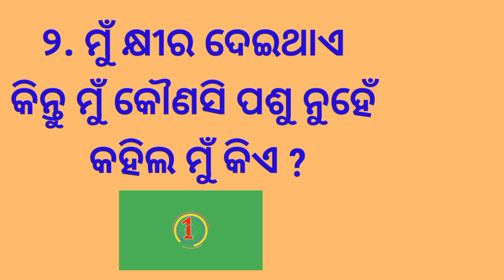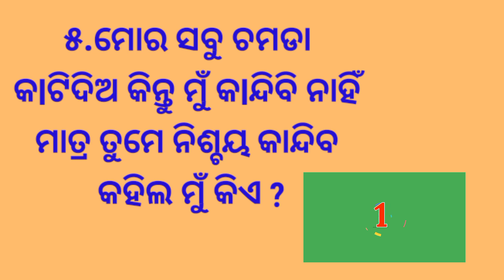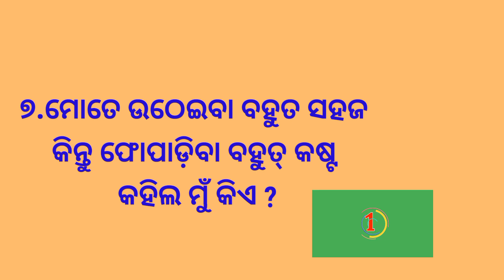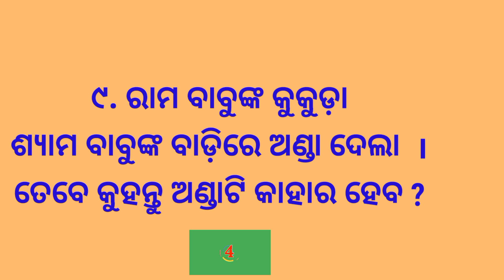Odia Dhaga Dhamali IAS Question |Odia dhaga katha| ହସିବା ମନା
Odia Dhaga Dhamali IAS Question |Odia dhaga katha| ହସିବା ମନାOdia Dhaga Dhamali Question Answer | Odia Funny question | Odia Riddles

friends in this video,i have asked 10 funny question and give the answer.Which gives a little smile on your face.keep smiling always.All the questions are funny and Interesting.

10 clever questions
10 tricky questions
odia dhaga Dhamali katha
odia quiz
odia Gk
odia Paheli
odia khati